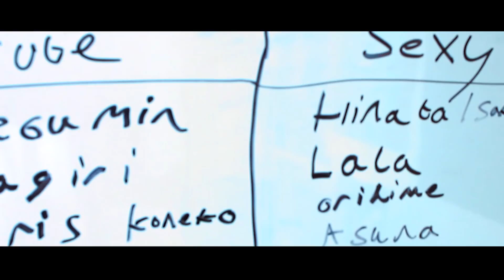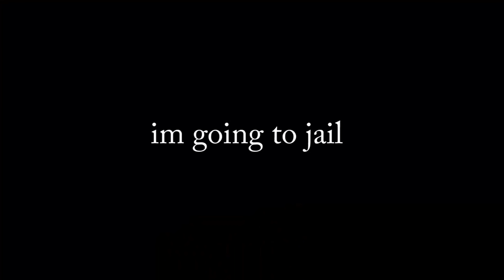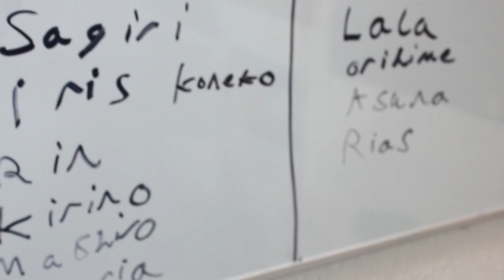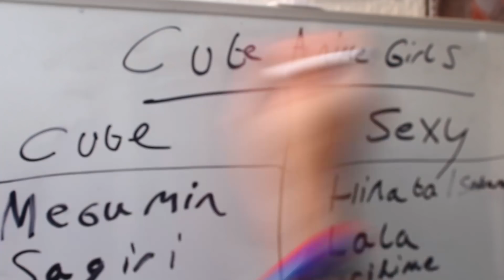ITS TIME TO STOP | Yohjo Simulator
The End Of Loli😮

👍If We Can Get 15 Likes on this video I'll make more Lol- Nevermind.

😍If you guys like what I create, Please send me your awesome feedback & also BLAST that Like button! IT REALLY HELPS OUT A LOT! :D
🎮Game Description & Check out the Developer!🎮

Yohjo Simulator is pretty much Anime Lolita Simulator. I have no clue what else there is to this description.. Its a dollar on steam, go play it lmao
Dearly Beloved - Dubstep [ dj-Jo Remix ]

►🎮 Add Me On PLAYSTATION SamSam-Kun